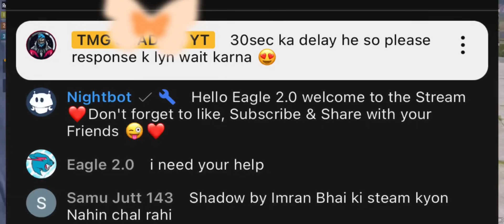1vs3 on TMG dogs 🤬 | software update low level 🍒| pubg mobile | Diri gaming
1vs3 on TMG dogs 🤬 | software update low level 🍒| pubg mobile | Diri gaming

Diri Gaming

Controls / 5 fingers
Gyroscope / always onn